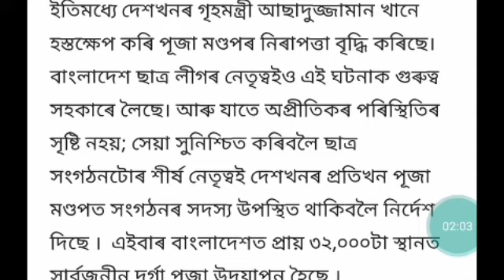durga puja news bangladesh/durga puja news bangladesh kumilla/durga puja news bangladesh 2021